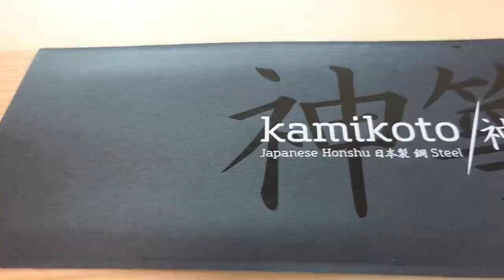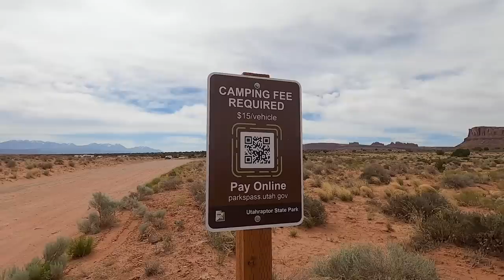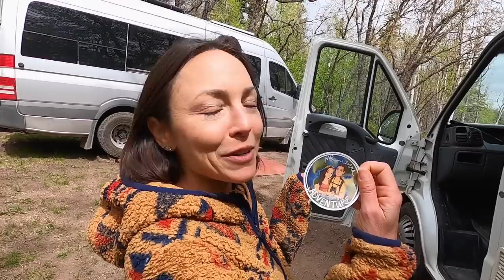A VAN LIFE FIRST FOR US - WE HAD AN INTRUDER in UTAH S7-E26]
Meeting up with van life friends we have an unforgettable night!!

Travel vlog 503| Filmed MAY 2022 | Van life Utah |  Country 32/197